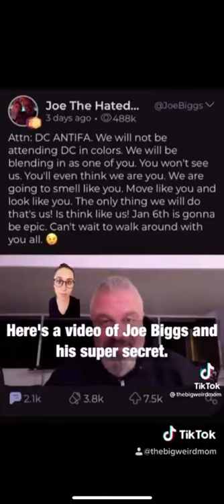Joe Biggs one of the top proud boys talks about how they are goin to blend in with antifa dc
another example of how the proud boys were planning the terrorist attack at the Capitol many days ahead of the DC coup / riot / insurgency